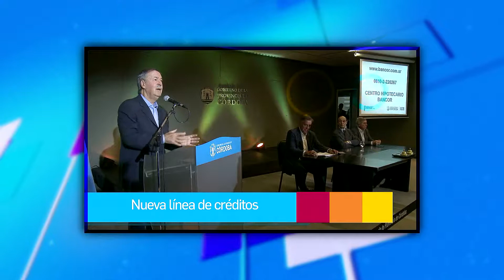SER PARTE - Segunda Temporada - Programa 6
Invitado: Silvana Garnero
Nota: Bomberos Voluntarios "Grupo K9"
Cadena de Valores: Horacio Corsetti y Ariel Gallo